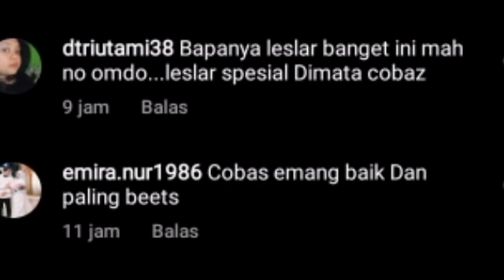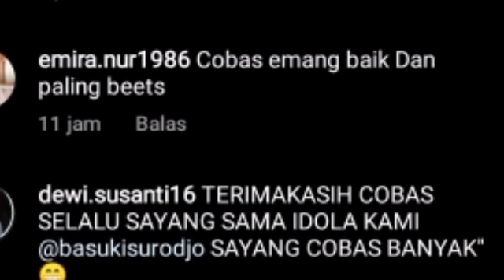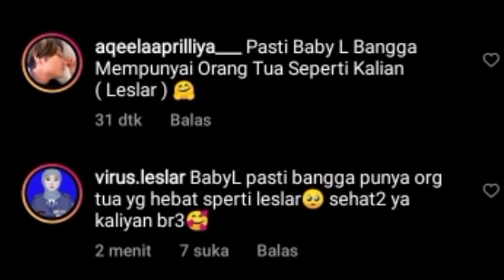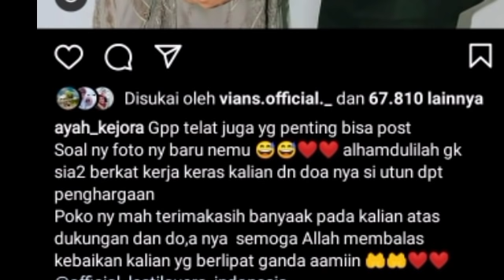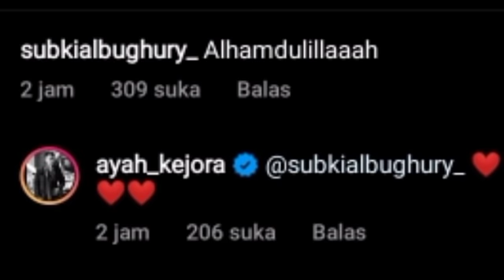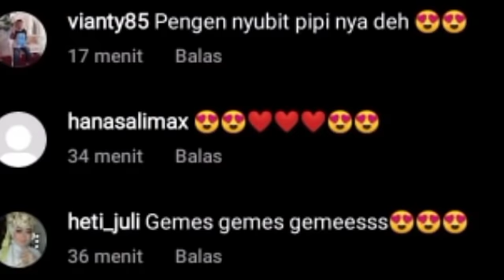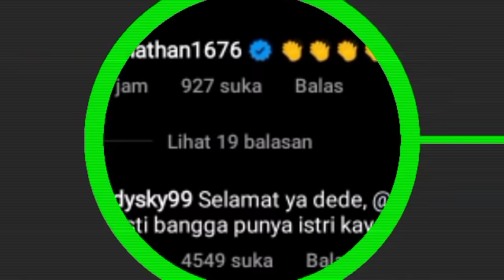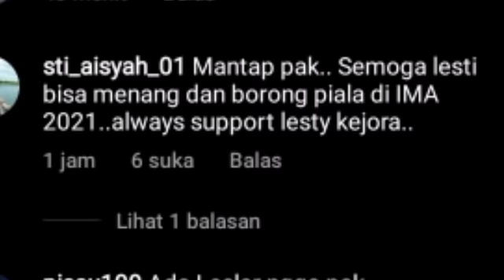INILAH APRESIASI DARI PAK YONATHAN BUAT LESTY & KABAR DARI DEDI SUHERMAN ERIE SUSAN BILANG BEGINI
INILAH APRESIASI DARI PAK YONATHAN BUAT LESTY & KABAR DARI DEDI SUHERMAN DI TGL 6 DESEMBER ERIE SUSAN BILANG BEGINI

Lesti kejora
Lesti
Lesti kejora
lesty & risky
Indosiar
Lesti DA
lesty DA